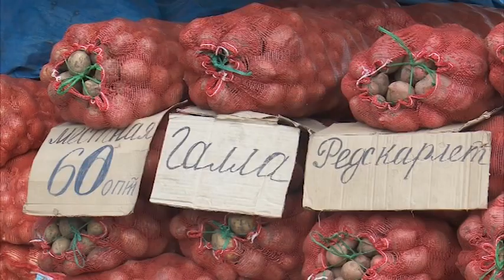Обзор цен на овощи и фрукты в Костанае